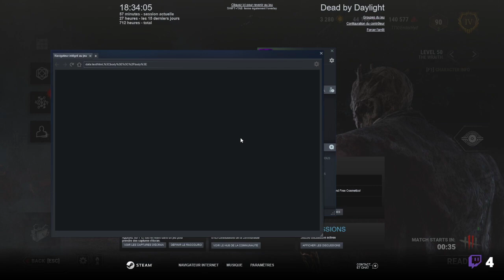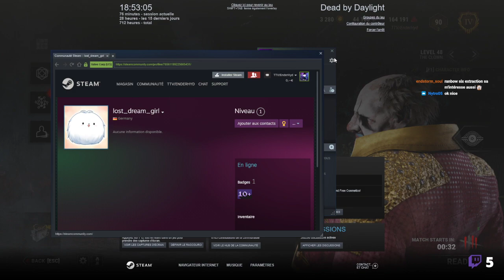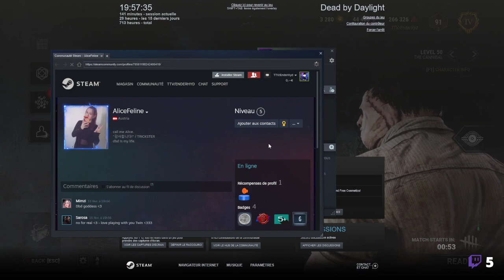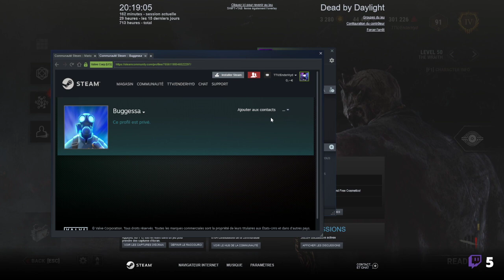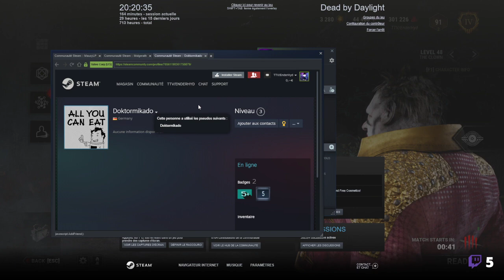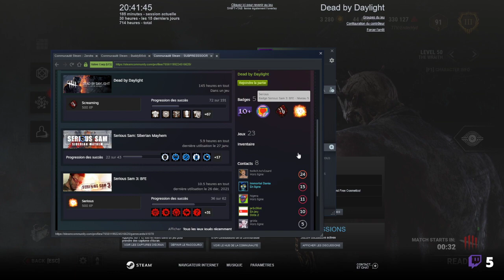[Fr/En] Games Killer I venez on parle de culture I IntoTheFog [Redif 24/02/22]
Rediff du live du 24 Février 2022 sur DeadByDaylight